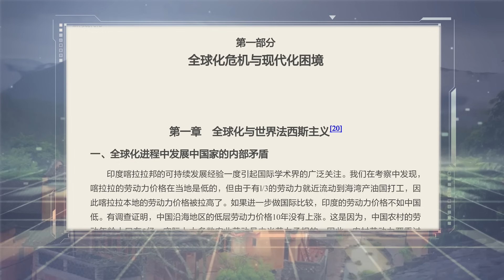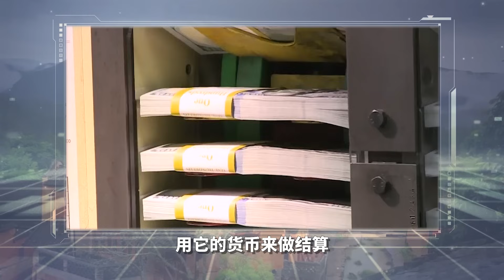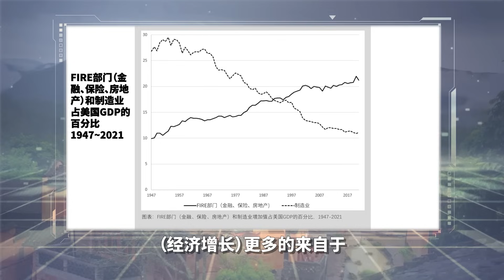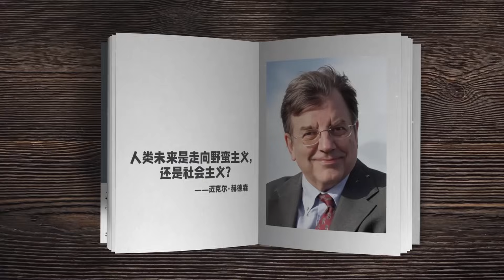温铁军：美国金融资本的霸权统治及其话语垄断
迈克尔·赫德森教授新书《文明的抉择》出版，揭示美国金融资本主义霸权的形成过程，为南方国家打破西方话语陷阱，跳出发展困境提供了另类视野。温铁军教授隆重推荐。